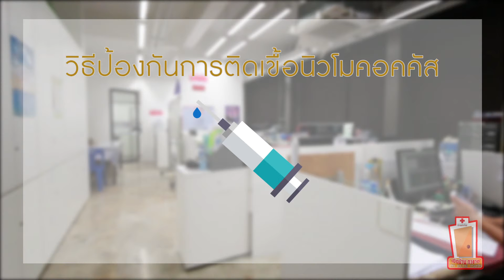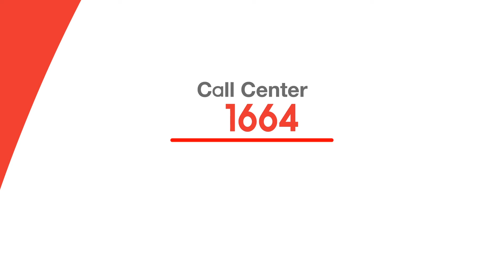รายการ เปิดบ้านกาชาด on Social Media เทป 37 ตอน " อาการปอดบวมและไอพีดี ภัยร้ายจากเชื้อนิวโมคอคคัส "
รายการเปิดบ้านกาชาด คือรายการที่อัพเดทข่าวความเคลื่อนไหว
และกิจกรรมของสภากาชาดไทยตลอดทั้งปี
ผ่านทางพิธีกรอารมณ์ดีทั้งสามคน พี่หนิง พี่ลิซ่าและน้องแนน
เผยแพร่ผ่านทาง Intranet และ Social Media ของสภากาชาดไทยเท่านั้น!!!